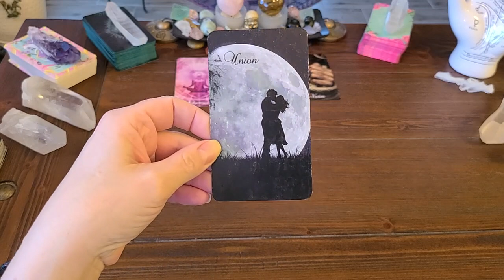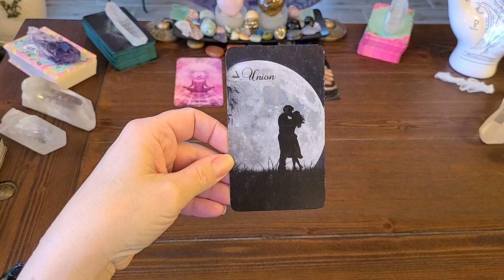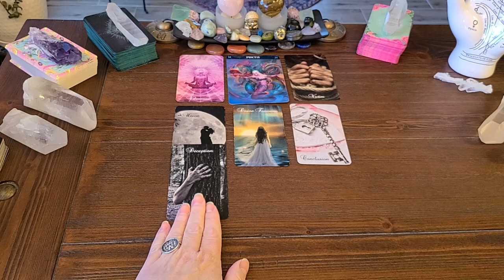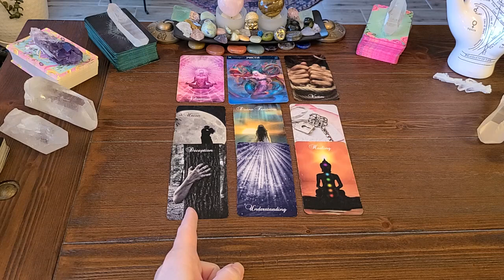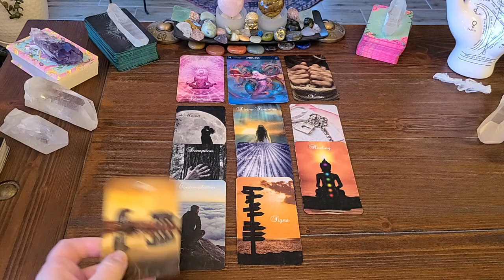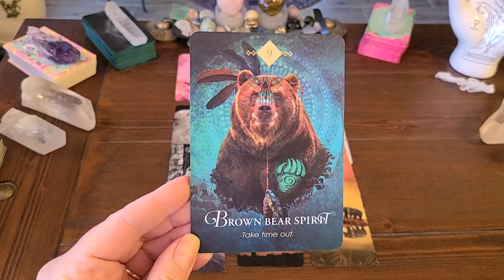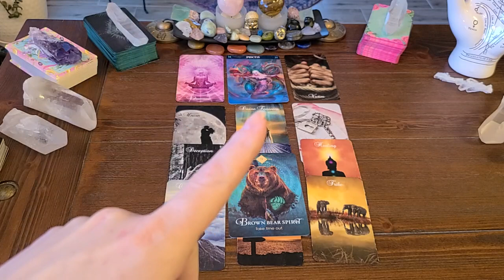PISCES ~ Messages From Your Spirit Guides!💞 💰 😊